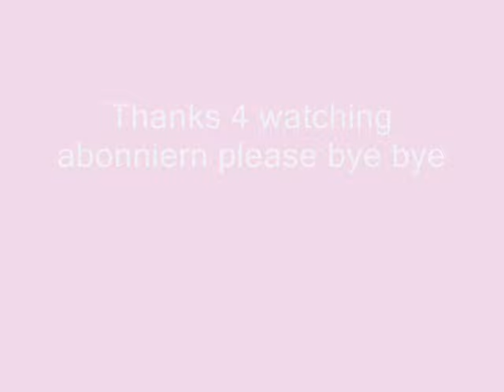Barbie Fashionista Sweetie Hollywood doll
Barbie Fashionista Sweetie Hollywood doll Photoshooting